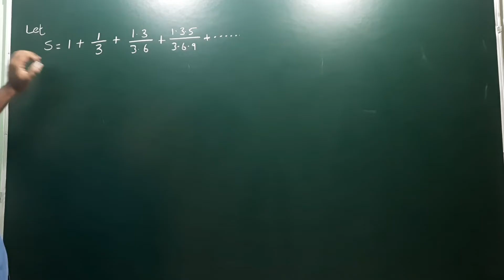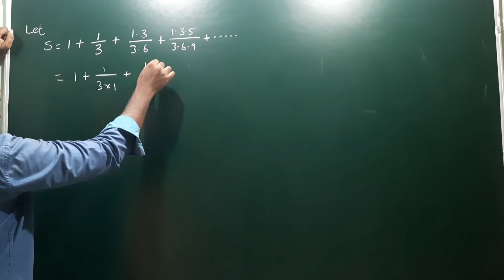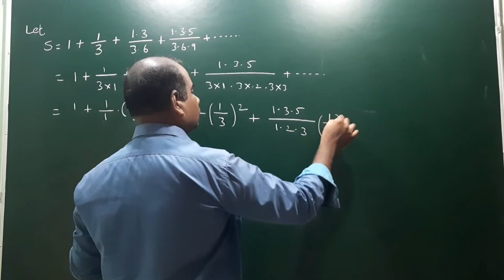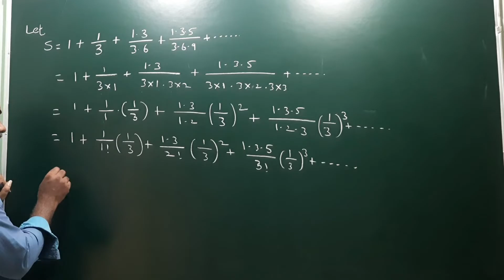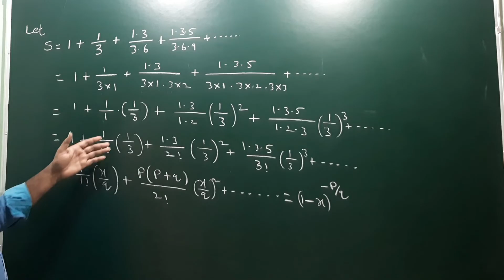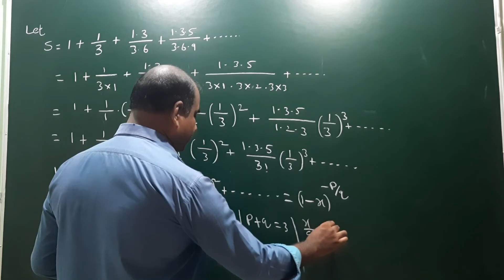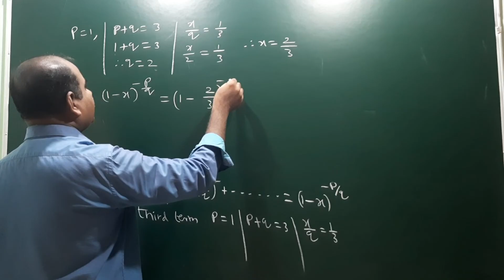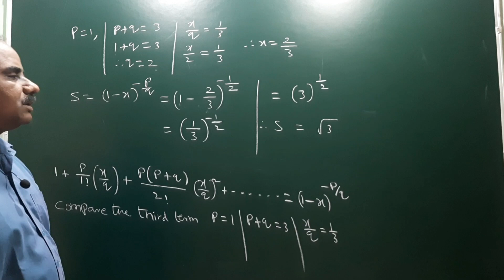Infinite Series: 1 + 1/3 + 1.3/3.6 + 1.3.5/3.6.9 + @EAG